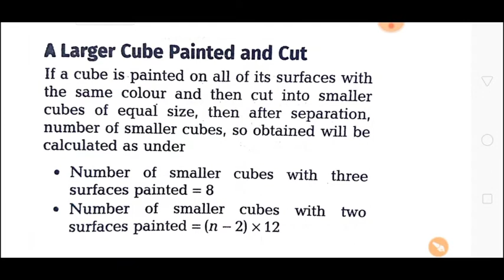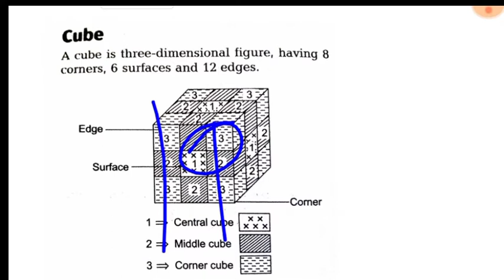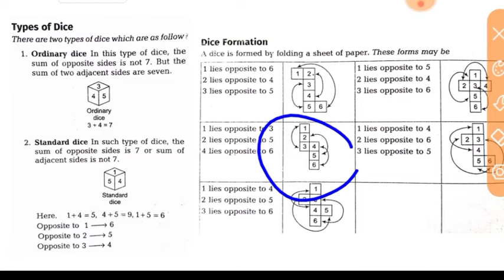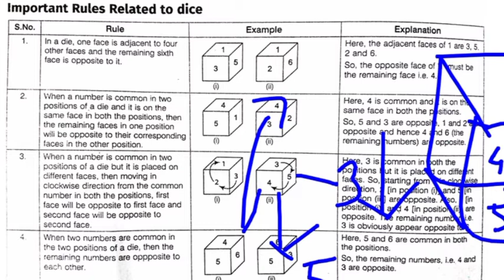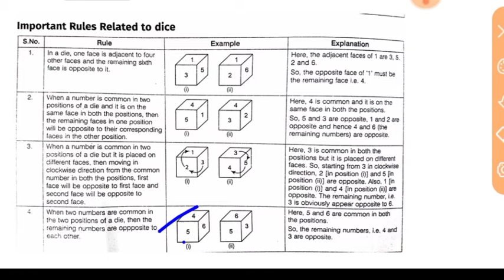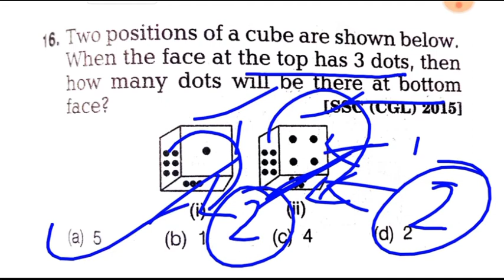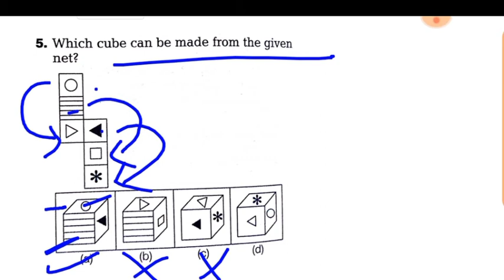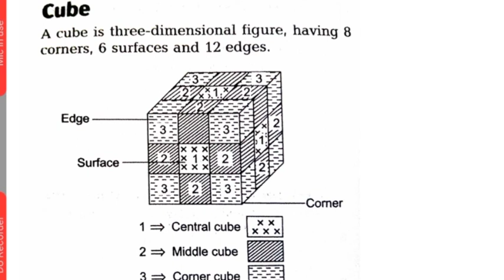Cube and dice पासा और घन हिंदी में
cube and dice full concept in single video
all types question asked in competitave exams like railway, ssc, NTPC and others.
mainly 5type of question are asked from cube and dice and all these are discussed here.